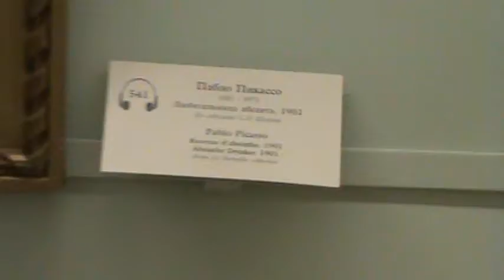Picasso room at the Hermitage - Salón de Picasso en el Hermitage - Chambre Picasso à l'Ermitage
Picasso room at the Hermitage.

Salón de Picasso en el Hermitage.

Chambre Picasso à l'Ermitage.

Зал Пикассо в Эрмитаже.

Skype: gutfranklin